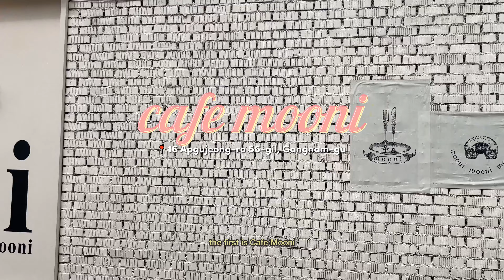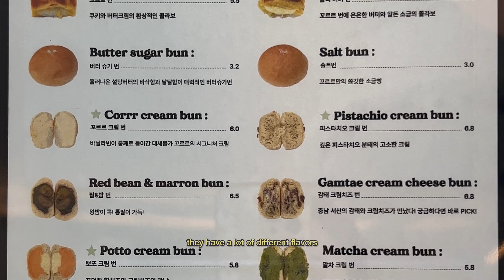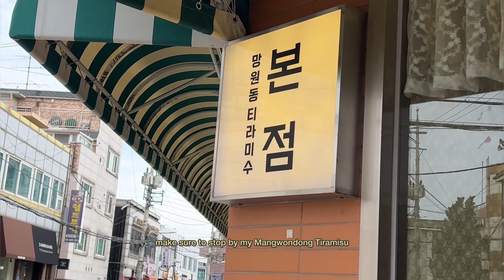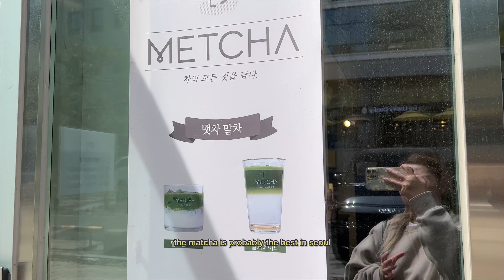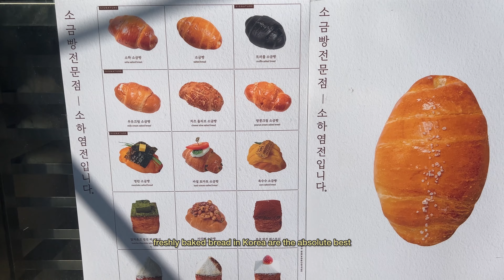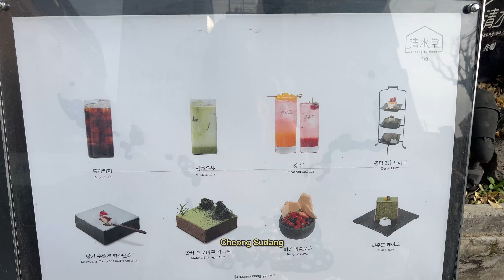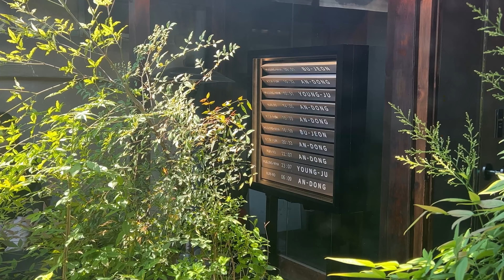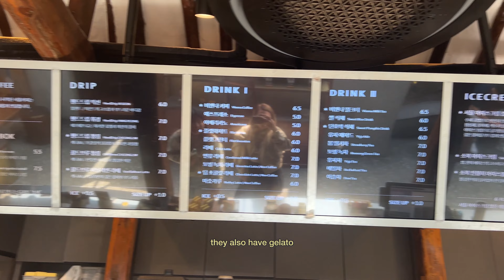20+ CAFES TO VISIT IN SEOUL, SOUTH KOREA 🇰🇷☕️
Come along as I revisit all of the cafes I went to in Seoul (over 20 of them!!) There's so many cafes in Korea so let's see wether any of these are worth the visit!

0:00 Intro
0:09 Cafe Mooni - 16 Apgujeong-ro 56-gil, Gangnam-gu
0:45 corrr - 24 Dosan-daero 15-gil, Gangnam-gu
1:20 perception - 16 Eoulmadang-ro 1-gil, Hapdžong-dong, Mapo-gu
2:20 Mangwondong Tiramisu - 87 Poeun-ro, Mapo-gu
2:36 Dangojip - 5 Eoulmadang-ro 3-gil, Mapo-gu
3:13 Sinidoga - 20-12 Jandari-ro, Seogyo-dong, Mapo-gu
3:50 Cafe Teteum - 15 Donggyo-ro 36-gil, Mapo-gu
4:23 Metcha - 17 Myeongdong 9-gil, Myeong-dong 1(il)-ga, Jung-gu
4:42 413 Project - 19-11 Nonhyeon-ro 97-gil, Yeoksam-dong, Gangnam-gu
5:13 Grandpa Factory - 9 Seongsui-ro 7ga-gil, Seongdong-gu
5:43 Cheonsanggaok - 14 Seongsui-ro 14-gil, Seongsu-dong 2(i)-ga, Seongdong-gu
6:05 Soha Salt Pond - 21-5 Supyo-ro 28-gil, Jongno-gu
6:43 Mil Toast - 30-3 Supyo-ro 28-gil, Jongno-gu
7:22 cheonsudang - 31-9 Donhwamun-ro 11na-gil, Jongno-gu
7:45 1 in 1 Sang - 534 Yeonseo-ro, Jingwan-dong, Eunpyeong-gu
8:29 Nakwon - 33-5 Supyo-ro 28-gil, Jongno-gu
8:54 Seoul Coffee - 166-31 Ikseon-dong, Jongno-gu
9:20 Homilbat - 4-77 Changcheon-dong, Seodaemun-gu
9:47 Seoul Wave - 145-35 Jamwon-ro, Seocho-gu
10:10 Cafe Onion - 8 Achasan-ro 9-gil, Seongsu-dong 2(i)-ga, Seongdong-gu
10:41 NUDAKE - 26 Seongsui-ro 7-gil, Seongdong-gu
10:59 cafe layered - 223-20 Yeonnam-dong, Mapo-gu
11:25 outro